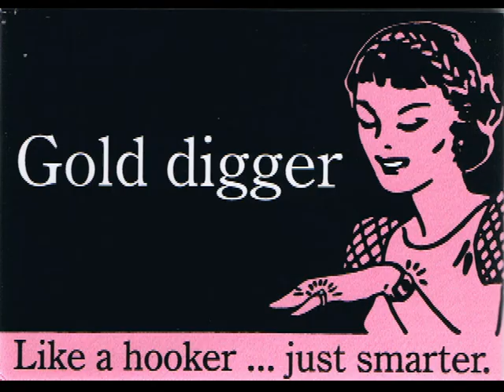Standing By Jah - QUARTAPINT (One Day Riddim 2011)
"Standing By Jah" song and video Written/Performed/Mixed/Edited/Produced By: QP aka QUARTZ aka QUARTAPINT

One Day Riddim Produced By: SEANIZZLE Productions

Dedicated to all God's children. Bless & 1Love.